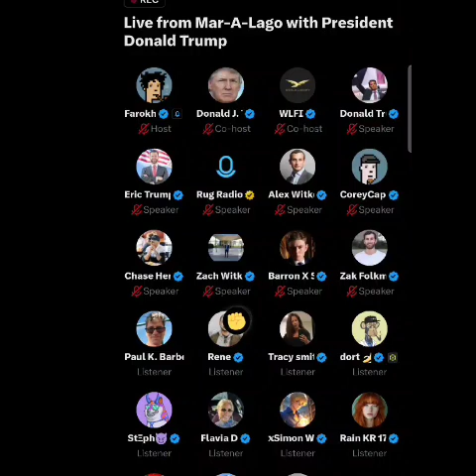Donald Trump's Interview on X today! Sept 16th 2024!